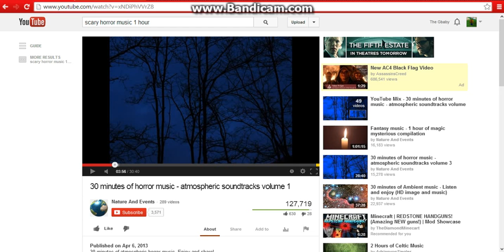Hardcore Survival Harcore to The Max With Gbaby Part 1: Super Secret Settings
I Play Hardcore i last a while then i get bored. a lot a cool surprises doe